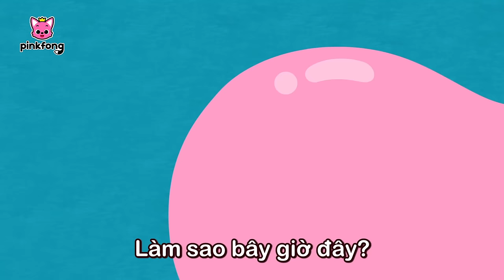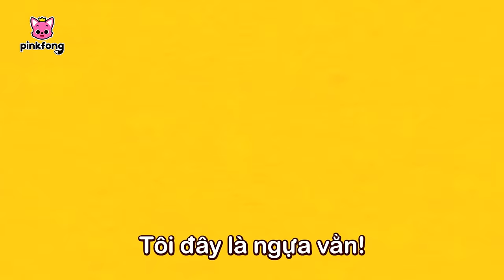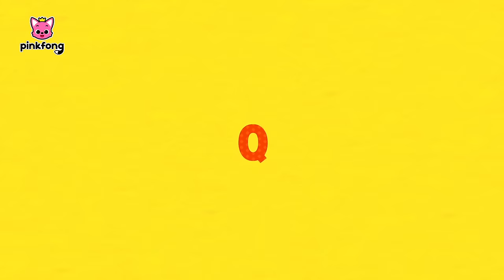Những câu chuyện về động vật 🦒 +Tuyển tập | Cá Mập Con Baby Shark Pinkfong! - Nhạc thiếu nhi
00:00:00 Biến hình thành các loài vật (Animal Transformations)
00:04:30 Cùng đi tìm những âm thanh nhí nhố từ trang trại nào! (Let’s find the jumbled farm animal sounds!)
00:13:40 Baby Shark Faster 1.5x
00:14:42 Bạn Có Thấy Đuôi Của Mình Không? (Did You Ever See My Tail?)
00:16:02 Cùng đi tìm những âm thanh nhí nhố từ rừng xanh nào! (Let’s Find the Jumbled Jungle Animal Sounds!)
00:25:00 Ăn Chuối cùng gia đình Khỉ (Monkey Banana)
00:26:29 Chơi trốn tìm trong rừng cùng gia đình Cá Mập (Hide and Seek in the Jungle with the Shark Family)
00:31:59 Vui lên đi! Lo âu chi! (Hakuna Matata)
00:33:25 Đuôi Của Ai? (Whose Tails?)
00:34:27 Ngựa Vằn (Zebra)
00:35:30 Chú Voi vui vẻ (Elephant)
00:36:37 Hươu Cao Cổ (Girrafe)
00:37:45 Hoang mạc diệu kỳ (This is The Savanna)
00:39:03 Xe Lửa Động Vật ABC (ABC Animal Train)